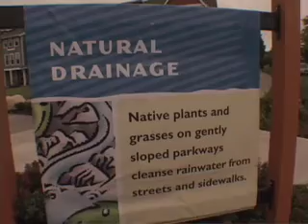High Point: a neighborhood with porous sidewalks & plants that clean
This 130-acre site is engineered so the built environment mimics a natural drainage system with porous pavementm, swales and native plants.